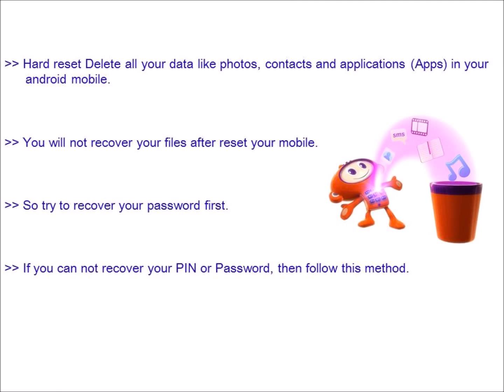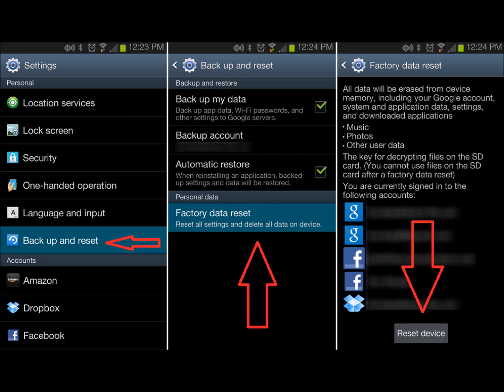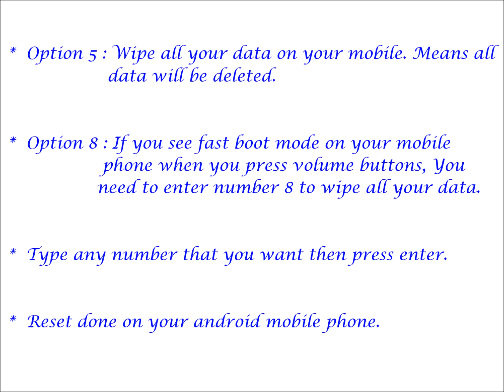Lenovo A390t Hard reset, Factory Reset & Password Recovery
Lenovo A390t  Hard Reset. You can easily unlock your android mobile phone for free. You do not need any software knowledge. Here we are also provide password recovery with android tools & drivers and With your Google account etc. Please note that Hard reset delete all your data from your mobile. You will not recover your data like apps, contacts and Files etc.

 Lenovo A390t Hard Reset :

   reboot menu.

 Lenovo A390t factory Reset :

   your settings.
   option.
   storage.